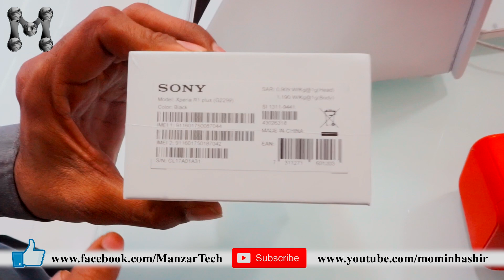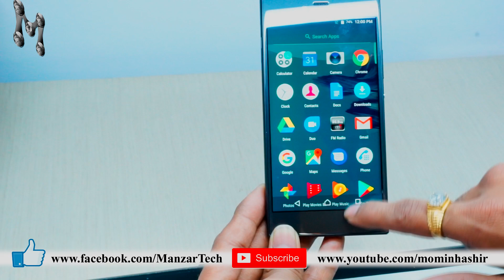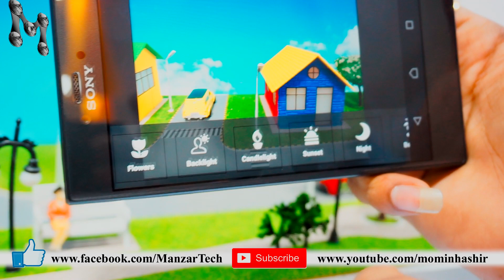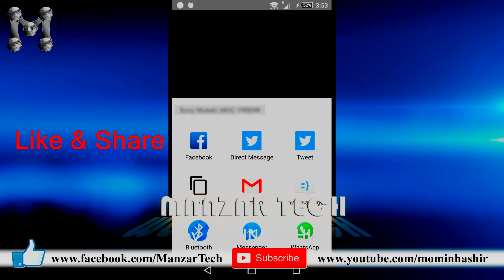Sony Xperia R1 Plus Dual (Black, 32GB) Unbox and Hands-on in Hindi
Whats in the video?
1) SONY R1 PLUS UNBOXING
2) SONY R1 PLUS FULL SPECIFICATION
3) SONY R1 PLUS PRICE IN INDIA (Click on the link below)

4) SONY R1 PLUS DESCRIPTION
13MP primary camera and 8MP front facing camera
13.2 centimeters (5.2-inch) with 720 x 1280 pixels resolution
Android v7.1 Nougat operating system with 1.4GHz Qualcomm Snapdragon 430 octa core processor, 3GB RAM, 32GB internal memory expandable up to 256GB and dual SIM (nano+nano) dual-standby (4G+4G)
2620mAH lithium-ion battery
1 year manufacturer warranty for device and 6 months manufacturer warranty for in-box accessories including batteries from the date of purchase

TECHNICAL DETAILS
OS Android
Item model number Xperia R1 Plus Dual
Wireless communication technologies Bluetooth, WiFi Hotspot
Connectivity technologies 4G LTE, GPRS, WiFi
Other camera features 8MP
Colour Black
Whats in the box Handset, Quick Charger, Type-C Data Cable, Startup Guide and Stereo Headphones